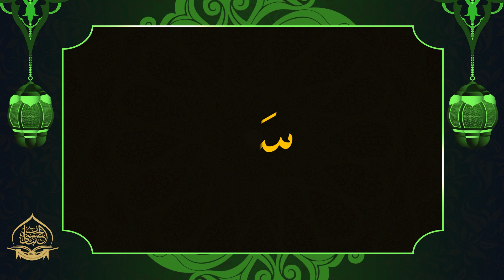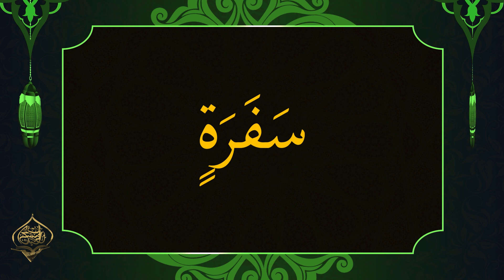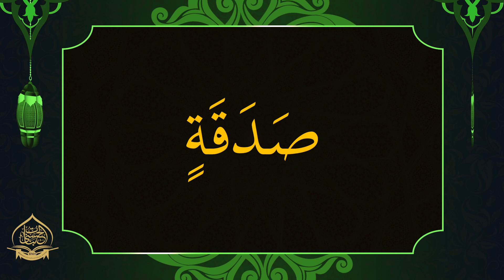Double accents | Kasratain With Practice | Qurani Qaida tul Tajweed Lesson No 11 | Chapter No 2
Title : Binat ul Husna

Information :
Shabeena Khursheed welcomes you to the official channel of Binat ul Husna International Islamic Institute. Being a renowned Islamic scholar and the owner of Binat ul Husna International Islamic Institute, she offers Quranic tajweed, recitation, translation, and grammar courses to students across the globe. Our YouTube channel allows you to learn and recite the Holy Quran as it was revealed to Prophet MuhammadPBUH. Online classes will help you learn Quran under the supervision of outstanding tutors.